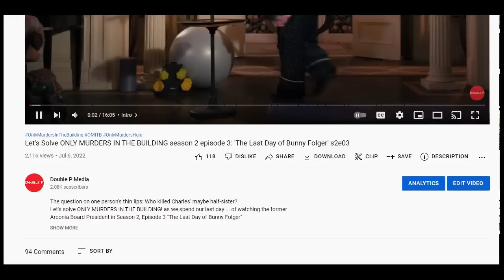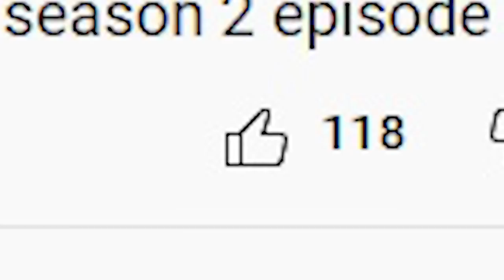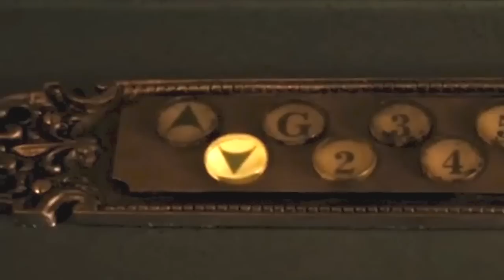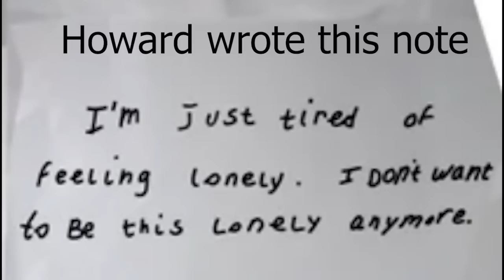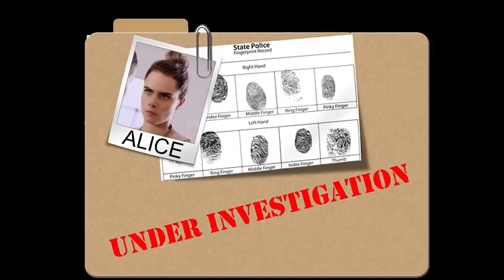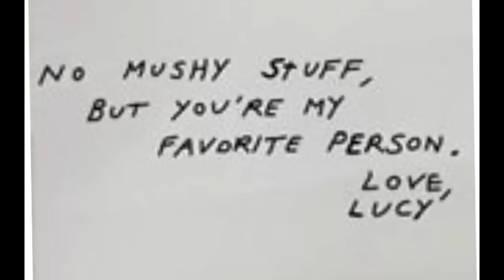Let's Solve ONLY MURDERS IN THE BUILDING, season 2 episode 4 'Here's Looking at You' recap explained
Lucy sneaks, Theo speaks and Oliver skittles the Cowardly Lion. Let's solve ONLY MURDERS IN THE BUILDING Season 2, Episode 4 "Here's Looking at You"

We follow Howard's season 1 note from Jan's trash bag to Tim Kono's hands to Mabel finding it in the dumpster! + We put a spotlight on the mysterious teen Lucy who showed up and left without telling Charles everything. The murder mystery/true crime podcast spoof with Steve Martin, Martin Short and Selena Gomez! Upper West Side neighbors Charles, Oliver and Mabel bond over a shared love of true crime.

00:00 Intro
00:07 Two Villians?
01:26 Season 3 & Emmy Noms
02:24 Credit Clues
03:07 Victim Profile: Bunny Folger
04:19 Secret Elevator
05:53 Suspect: Howard
08:38 Suspect: Nina
10:19 Suspect: Teddy & Theo Dimas
10:34 Suspect: Will
10:45 Suspect: Alice
10:54 Suspect: Lucy
13:00 Suspect: Oliver
13:24 Suspect: Charles
13:35 Suspect: Mabel
14:00 Music Analysis
15:46 Feedback

An unexpected visitor reveals hidden secrets about the inner workings of the Arconia. Charles reveals that he once recorded a hit single that was huge in Germany.
Do you watch on Disney+, Hulu or Star or HotStar? Did we miss any clues?
Be sure to follow musical expert Matt @musicalconcepts on Twitter and his YouTube channel is under his name: Matthew Murdick

OnlyMurdersInTheBuilding OMITB OnlyMurdersHulu OnlyMurders ONLY MURDERS IN THE BUILDING Explained ONLY MURDERS IN THE BUILDING Recap ONLY MURDERS IN THE BUILDING Review ONLY MURDERS IN THE BUILDING Theory Theories s2e04 s02e04 s2e4

Directed by
Jude Weng

Writing Credits
Steve Martin ... (created by) &
John Hoffman ... (created by)

Valentina Garza ... (written by) &
Rachel Burger ... (written by)

Madeleine George ... (executive story editor)

Stephen Markley ... (story editor)

Ben Philippe ... (story editor)

Joshua Allen Griffith ... (story editor)

Rachel Burger ... (staff writer)

Steve Martin ... Charles-Haden Savage
Martin Short ... Oliver Putnam
Selena Gomez ... Mabel Mora
 Cara Delevingne ... Alice
 Michael Cyril Creighton ... Howard Morris
Jackie Hoffman ... Uma Heller
Da'Vine Joy Randolph ... Detective Williams
Tina Fey ... Cinda Canning
Vanessa Aspillaga ... Ursula
Christine Ko  ... Nina
James Caverly ... Theo Dimas
Nathan Lane ... Teddy Dimas
Amy Ryan ... Jan
Jayne Houdyshell ... Bunny
Michael Rapaport ... Detective Kreps
Adina Verson ... Poppy White
Russell G. Jones ... Dr. Grover Stanley
Amy Schumer ... Amy Schumer
Shirley MacLaine ... Leonora Folger
Teddy Coluca ... Lester
Ryan Broussard ... Will Putnam
Anne Stringfield ... Cindy
Ariel Shafir ... Ivan
Samuel-Taylor ... Taylor
Jaboukie Young-White ... Sam
Daniel Oreskes ... Marv
David T. Patterson ... Jared McGregor
Jeffrey Emerson ... Archibald Carter
Matthew Lamb ... Little Charles

Produced by
Kirker Butler ... co-executive producer
Dan Fogelman ... executive producer
Selena Gomez ... executive producer
John Hoffman ... executive producer
Steve Martin ... executive producer
Kristin Newman ... co-executive producer
Jess Rosenthal ... executive producer
Martin Short ... executive producer
Ben Smith ... co-executive producer

Cinematography by
Chris Teague

Shelly Westerman

Rich Murray

Dana Covarrubias